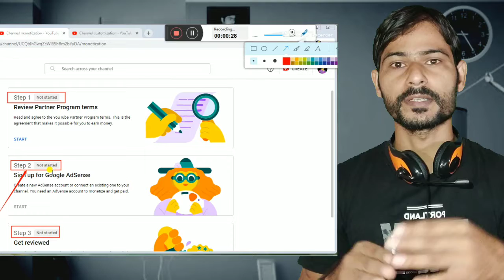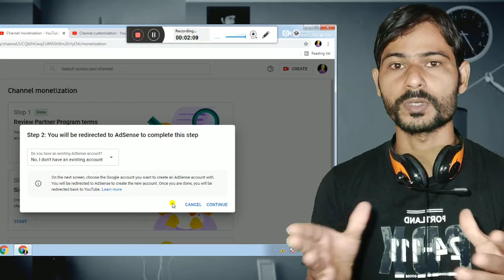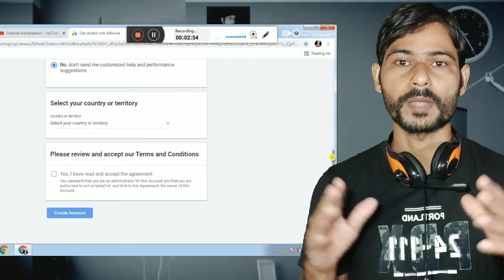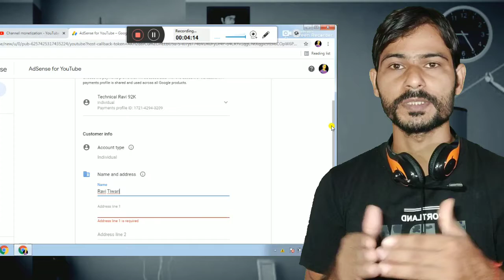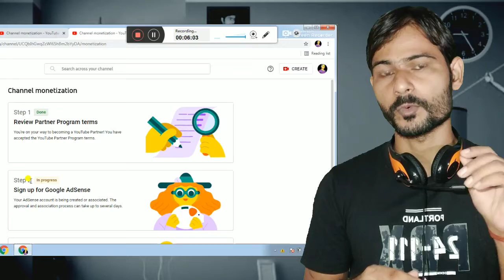How To Monetize YouTube Channel | how to apply monetiozation 2021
Hello Friends
Es Video me hame btaya hai ki Monetization ko apply karne se pahle aapko apne channel par kya kya karna hota hai agr ye sabhi work aap apne channel par kr lete hain to bad me aapko koi problem nhi aayegi and aapka channel jaldi monetization process complete kr lega.
thanks,
Watch time kaise badhaye | 4000 hours watch time kaise complete kare | 4000 hours New Trick 2021

Your Query:
monetization on hone ke bad kya kare
monetization apply 2021
monetization apply karne se pahle kya kare
monetization apply kaise kare 2021
monetization apply process
monetization apply kaise kiya jata hai
Youtube Monetization step by step
monetization apply rule
how to apply monetiozation
how to apply monetization 2021
monetization